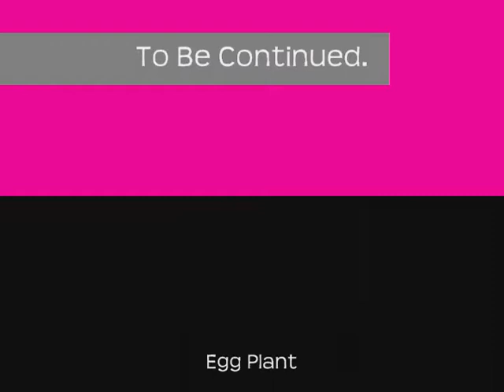Weiner Clay [Episode 1]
**Guest Starring Paris Hilton**
Starring;
Fag
Caveman
EMOtional Girl
Weird Guy
Anxiety Guy
Egg Plant
Twisted Up Guy

(We are not trying to offend any body, if you think our shows are offencive)